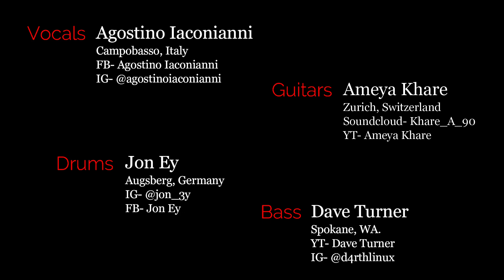ALTER BRIDGE Sin After Sin International Cover Collab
Here is a cover of Alter Bridge’s “Sin After Sin”. Thank you so much to all the amazing musicians that wanted to be a part and performed on this song.  Be sure to give them a “like” and follow any social media they have!

Vocals
Agostino Iaconianni
Campobasso, Italy

Guitars
Ameya Khare
Zurich, Switzerland

Drums
Jon Ey
Augsberg, Germany

Bass
Dave Turner
Spokane, WA.

Woodhaven Mastering Studios
Studio Engineer- Joshua Prieb

Sin After SIn
Alter Bridge